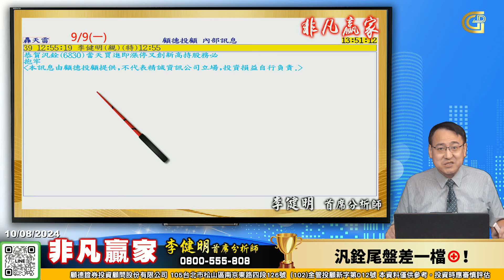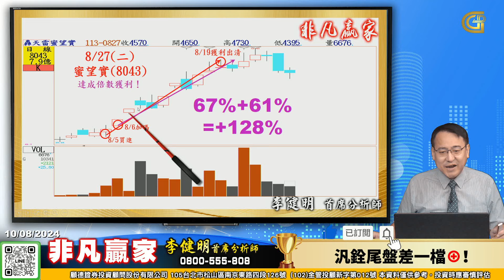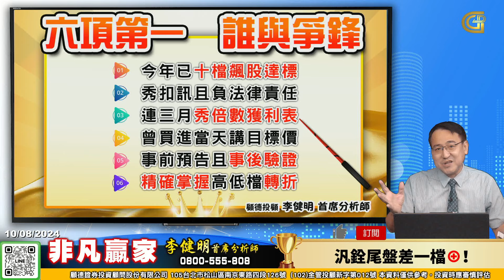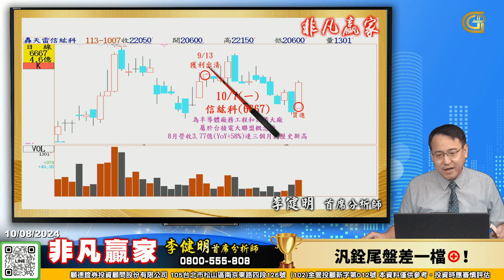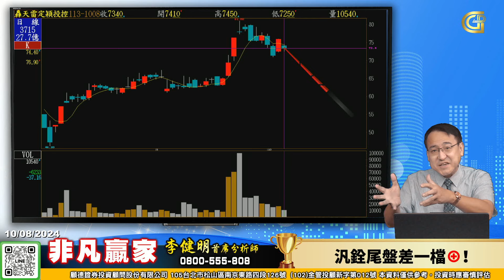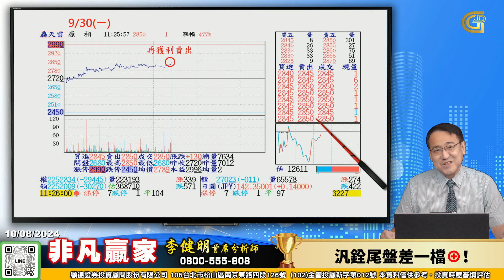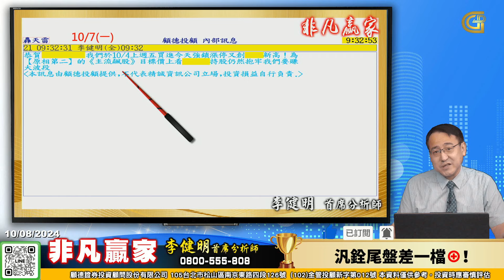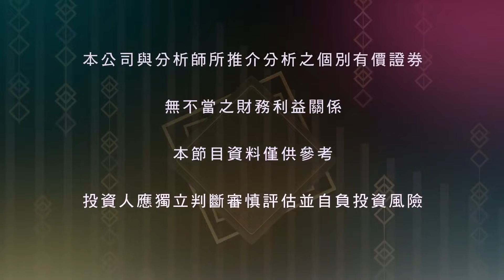【非凡贏家】 汎銓尾盤差一檔⊕！20241008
汎銓尾盤差一檔漲停又創新高
【原相第二】早盤又創新高
波段獲利目標七成以上
推出【歡慶生日1+1優惠方案】
將帶您《短線+波段》
老客戶另享加碼優惠

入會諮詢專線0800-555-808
(102)金管投顧新字第012號
台北市南京東路四段126號14樓